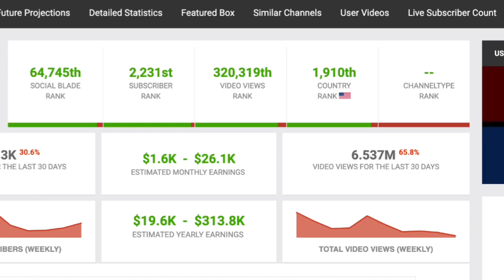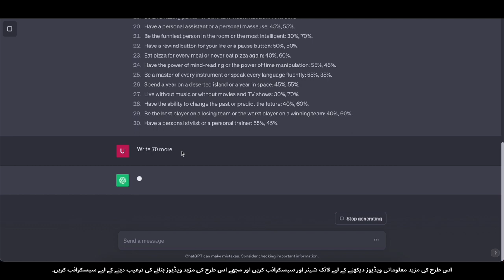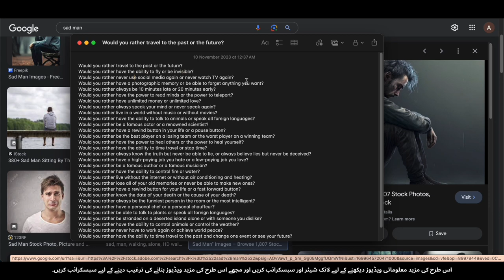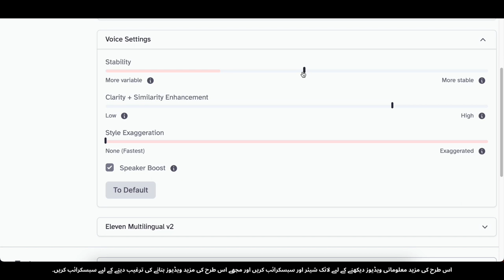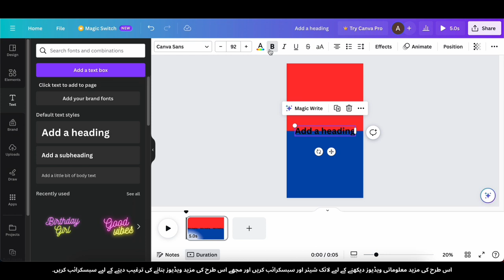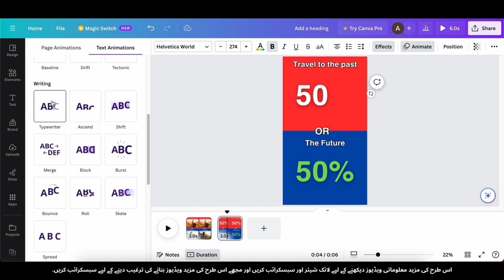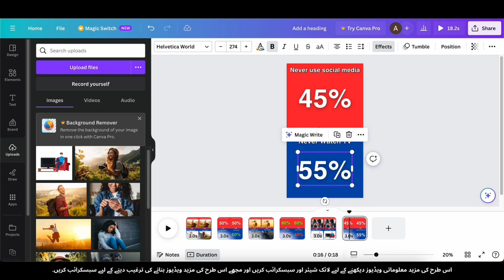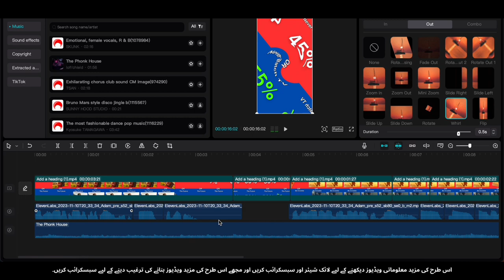Kaise Banayein Viral 'Would You Rather' Short Videos aur Kamayein $15,259/mahine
Video Details:
Khush aamdeed! Is video mein, hum aapko sikhayenge kaise aap viral 'Would You Rather' short videos banayein, jo na ke sirf aapke audience ko attract karenge, balki aapko mahine bhar mein $15,259 tak ka achaar dalne mein madad karenge! Is video mein, hum aapko batayenge kaise aap ekdam se shuruwat se lekar apne videos ko optimize karke, social media platforms par jyada se jyada logon tak pahuncha sakte hain. Yahan tak ki hum aapko bataenge wo tips aur tricks jo successful content creators istemal karte hain tak unki videos viral ho aur unka content monetize ho sake. Is mauke ko mat chhodiye, apne content creation ka shauk ek munafa bhari venture mein badalne ka!

game with earning,
game channel earning,
game with earning money,
gaming shorts earning,
shorts video se earning hoti hai ki nahin,
how much money do you make from youtube shorts,
youtube shorts to earn money,
youtube channel banaye paise kamaye,
how much money can i make from youtube shorts,
youtube fan page se paise kaise kamaye,
shorts youtube channel earning,
do u earn money from youtube shorts,
would you rather money edition,
youtube 1 million earning,
logo se earning kaise kare,
technology gyan youtube income,
1 million earning,
z gaming income,
do we earn from youtube shorts,
1 video earning,
game banane par kitne paise milte hain,
1 million channel earning,
1m views youtube money shorts,
how much money can you make with youtube shorts,
shorts gaming channel income.